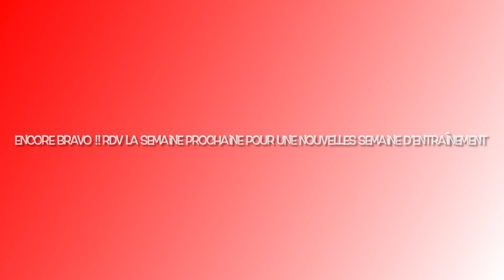« Une journée dans mes bottes » n•3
Et voilà voici notre premier projet de l’année moderniser l’image de notre sport alors notre club a décidé de faire des minis VLOG tenu par nos amazones à chaque fois différentes pour montrer plusieurs point de vu .

Voici le troisième fait par  toutes les amazones pour la reprise après 1 mois d’arrêt avec reprise  des entraînements intensif durant 1 semaine en extérieur avec le froid de lacaune, mais des majo motivées !!
Les courbatures étaient présente mais cela fait du bien de pouvoir enfin reprendre rendez-vous dans dans la semaine pour des VLOGS spécial pour nos semaines d’entraînement pendant les vacances  cette seconde semaine ... puisse qu’il ne seront tenus par aucune de nos amazones mais par l’ensemble des filles qui s’entraînent dur pour le championnat 2021 à vierzon .. la grande échéance de la saison ! Puis en bonus une vidéo bêtisier parce déjà sur la première semaine il y a eu des pépites 😂😂

tu peux aussi nous dire en commentaire ce que tu en a pensé(e) et ceux que tu aimerais voir en vidéo